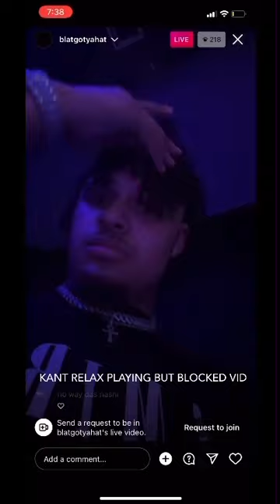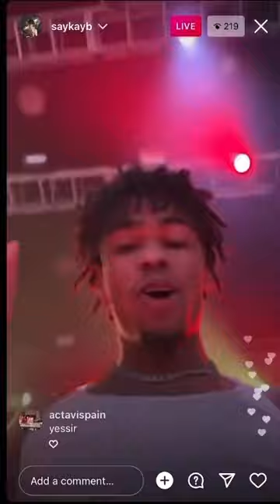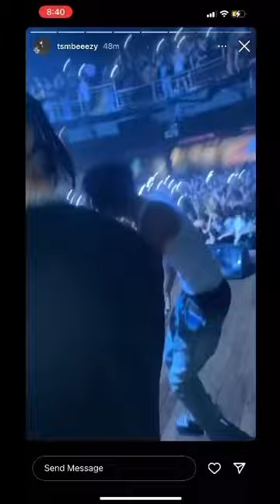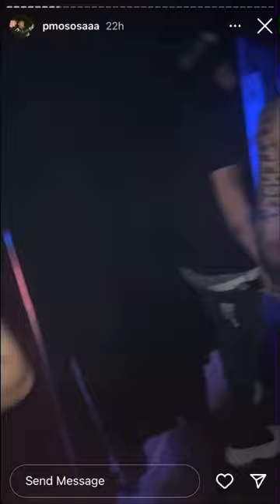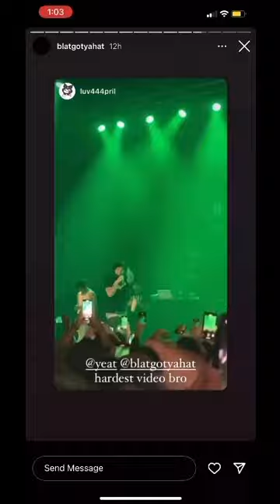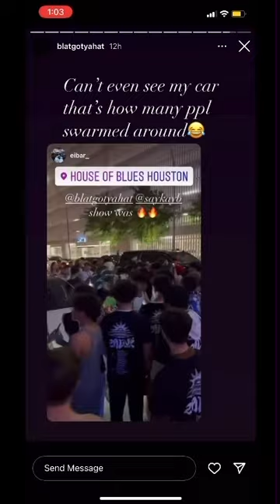Summrs & Desire pull up and perform at Yeat Concert in Houston | 4/27/22